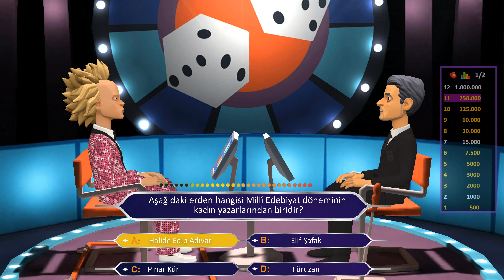MİLLİ EDEBİYAT SORU ÇÖZÜMÜ